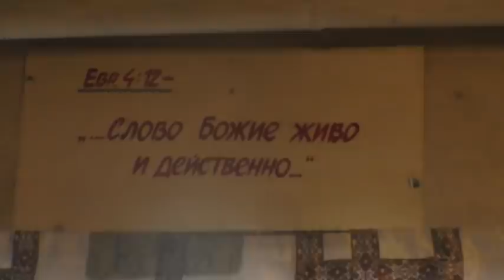Утро. Как тут была полиция снять показания. За нас. 19.02.2021